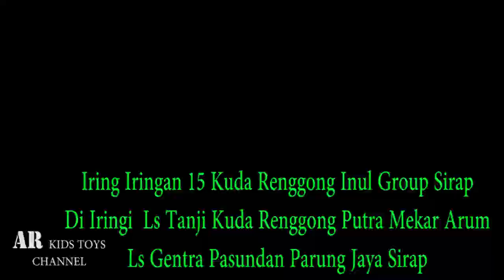IRING IRINGAN KUDARENGGONG DI SIRAP, ADA BANYAK KUDA NYA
Assalamualaikum Wr Wb Halo Semuanya Salam Sehat Semoga Dilindungi Alloh Swt,Tuhan Semesta Alam,Amin,Seni Kudarenggong & Seni Tanji Selalu Menjadi Hiburan Yang Digemari Oleh Pecinta Seni Tradisional,Seperti Halnya, Seni kudarenggong Yang Pentas Di Desa Sirap Kabupaten Subang Jawa Barat Ada Banyak Kuda Yang Tampil Yang Di Iringgi Ls PMA Epul Group ,Penontonya Merasa Terhibur & Sangat Antusias Yang Pastinya Seru, Tonton Terus Videonya Jangan Lupa ,subscribe ,Like & Share Trimakasih